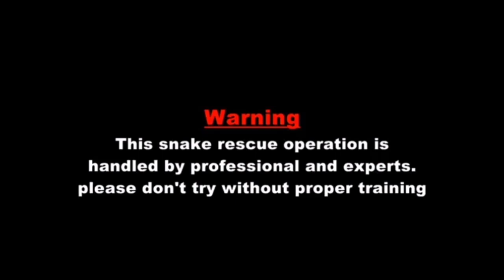Midnight Rescue Indian cobra@sipcot Ranipet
Hi Friends.

Save snakes
save nature
save World

                           Snake Karthick